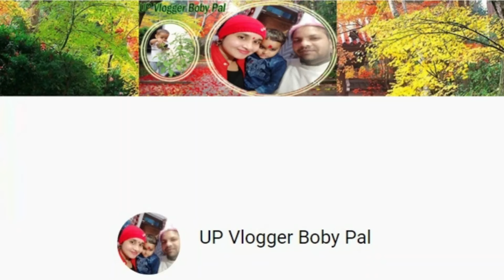आज मैंने पति के साथ में किया प्लाट पर काम ?| बिटिया लेकर आई पापा के लिए जलजीरा | UP Vlogger Boby Pal